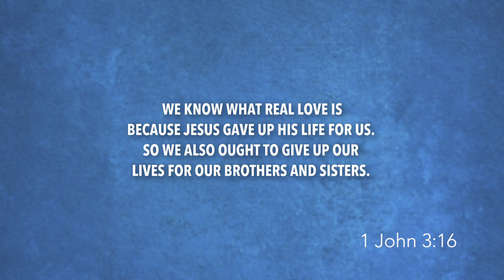Genesis 44 | Daily in the Word | Pastor Neil Spencer